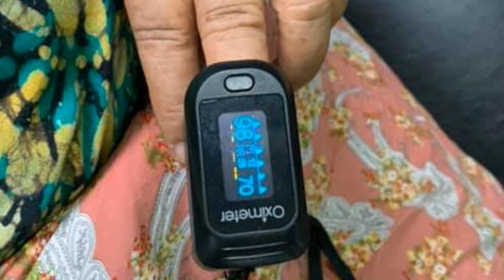緬甸死亡人數創新高|說好的居家隔離佛系的仰光市民會聽話?said the good home quarantine, Buddhist Yangon citizens will be obedient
仰光#緬甸#飛哥緬甸説#疫情#covid-19